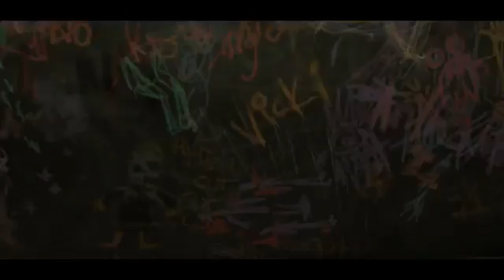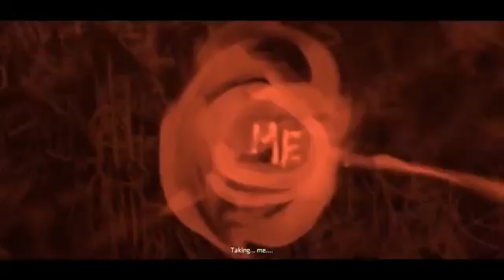Do Nothing In Batman The Telltale Series ( 5)